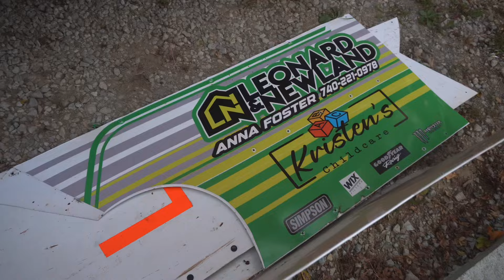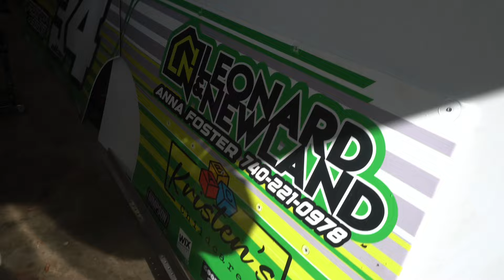Wash Day and Next Year’s Plan